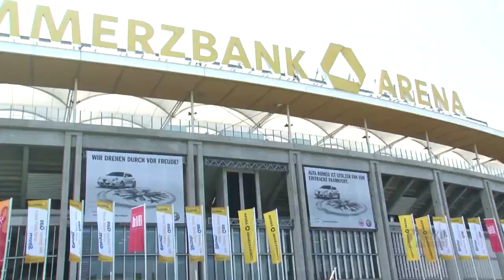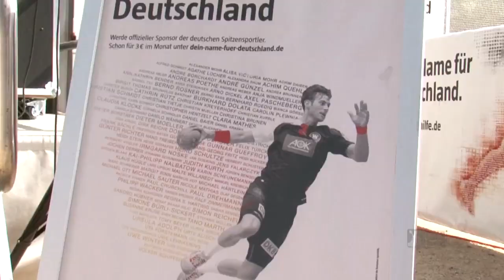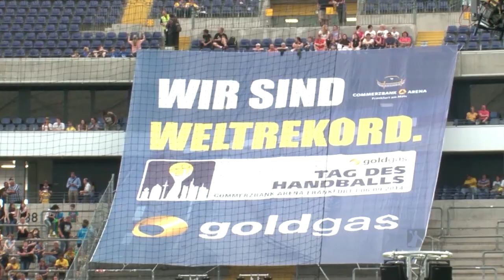Der goldgas Tag des Handballs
Ein Tag den wir so schnell nicht vergessen werden. Vom Jugendturnier, über das Promispiel bis hin zu unserem Sieg gegen den HSV Handball - und das vor Weltrekord-Kulisse!
Hier gibt´s Bilder & Stimmen!